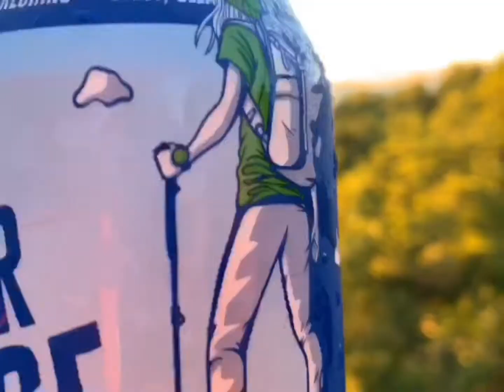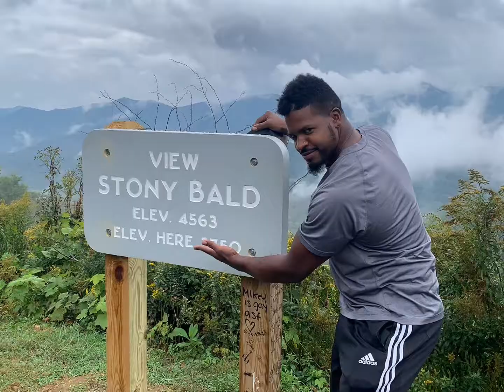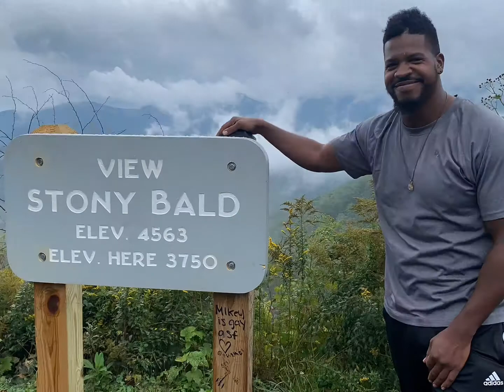Hidden Gems of the Blue Ridge Parkway: Discover Frying Pan Lookout Trail's Breathtaking Views!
➖BlueRidge Parkway II➖
On the second day of Carolina Adventure we headed out to Blue Ridge Parkway to partake in a moderate hike & check out some of the stunning overlooks!